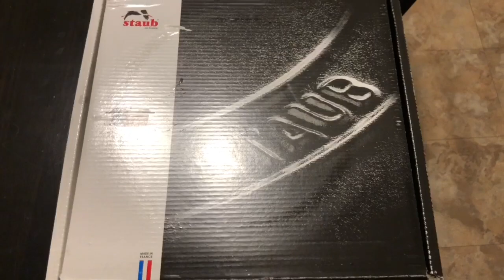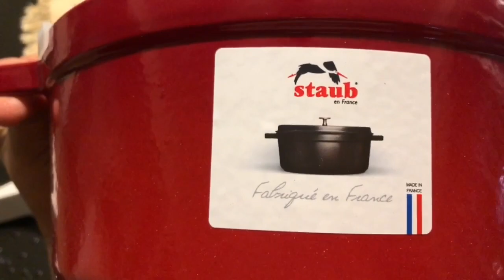Unboxing Staub La Cocotte 4 Qt Cherry